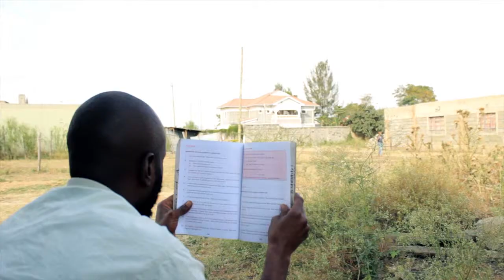ADVERT(by ROBEN FILMS)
CO OPERATE VIDEO.
A Pascha milk Advert by ROBEN FILMS.
Dir : ROBA BOBS